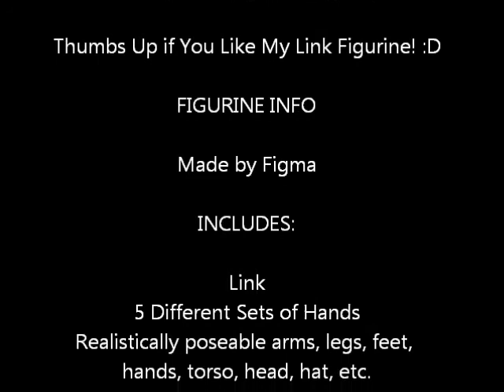VLOG January 9 to 16 (Link Figurine, Elk, B-Day)